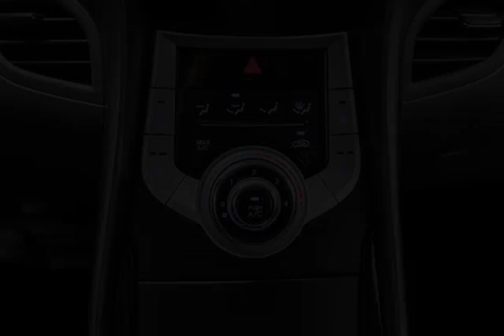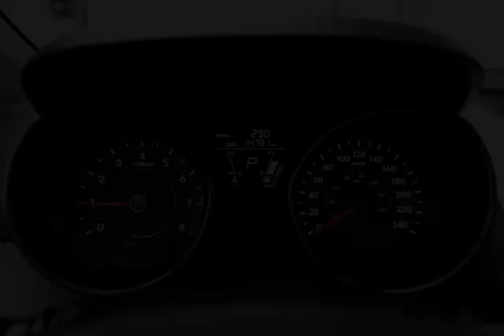Mark Wilsons Better Used Cars - 2013 Hyundai Elantra GLS w/ 15,000KM! SUNROOF! HEATED SEATS! AL...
Mark Wilsons Better Used Cars - 2013 Hyundai Elantra GLS w/ 15,000KM! SUNROOF! HEATED SEATS! ALLOYS! PO D-DH160094